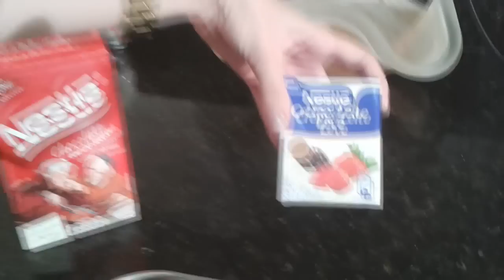Como fazer CHOCOLATE QUENTE CREMOSO - Fácil e rápido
Neste vídeo vou compartilhar com vocês como fazer um delicioso chocolate quente super cremoso.

Ingredientes:
- 400 ml de leite
- 3 colheres de sopa de chocolate em pó 50% cacau
- 2 colheres de sopa de açúcar
- 1 caixinha de creme de leite 200g

ASSISTA TAMBÉM